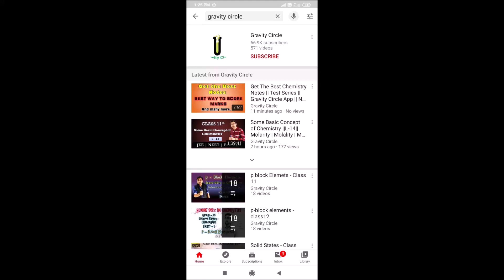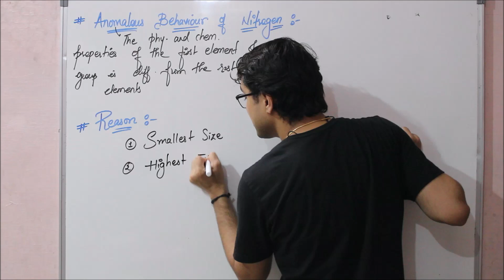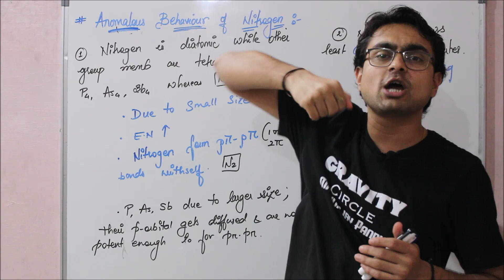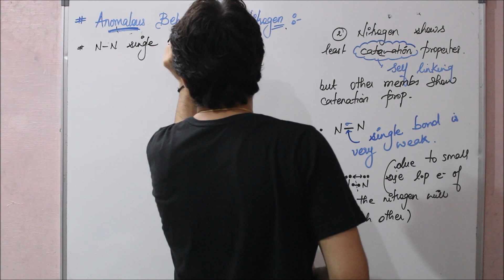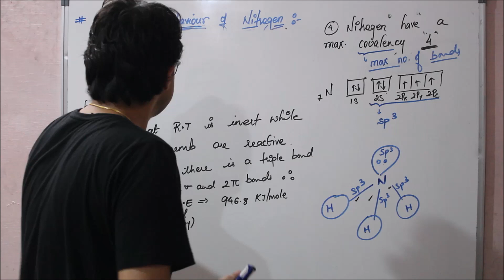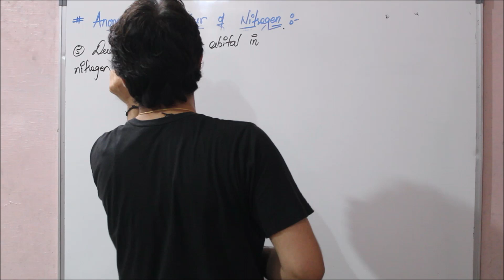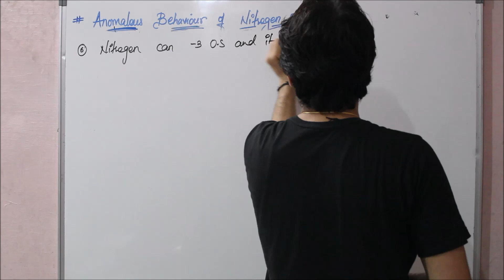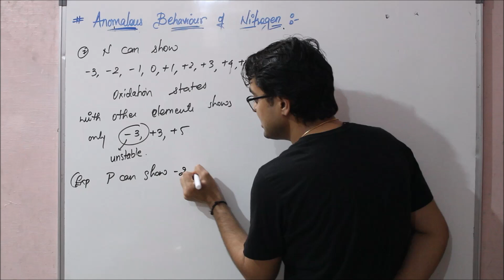p - Block Elements || Anomalous Properties of Nitrogen || L - 6 || JEE || NEET || BOARDS || G-15